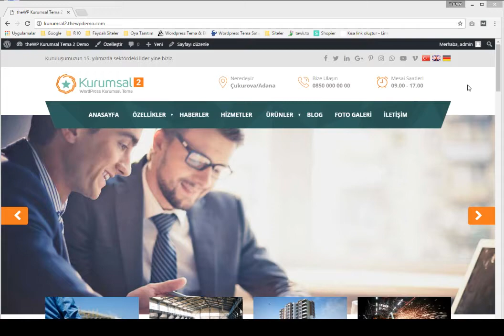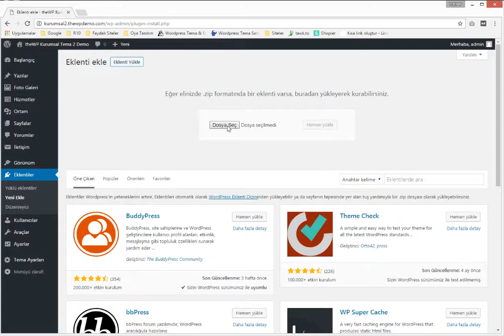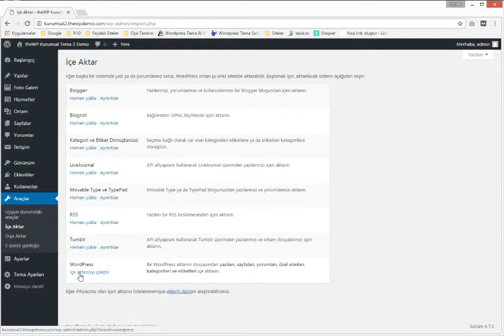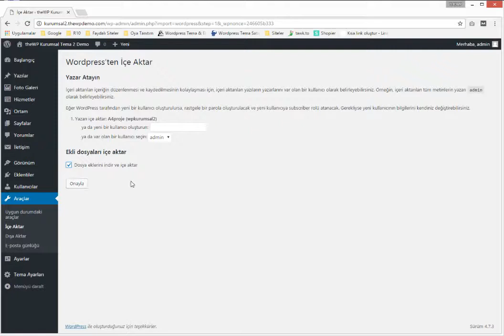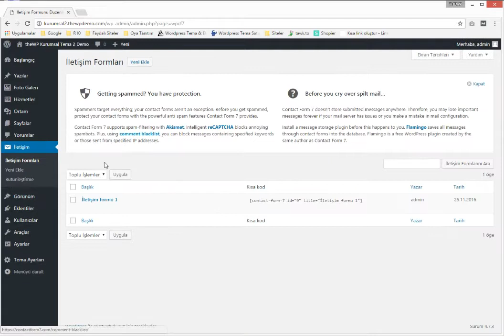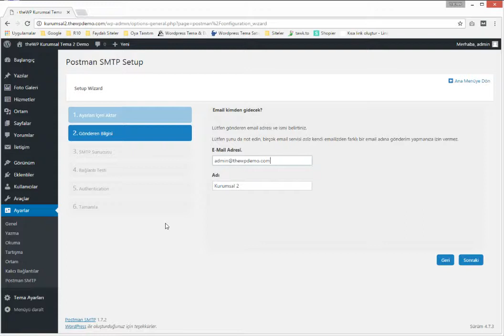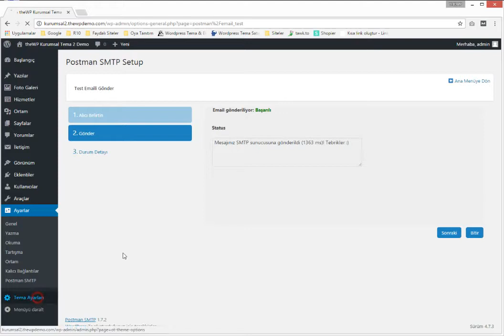TheWP.com.tr - Kurumsal 2 Teması Kurulum ve Ayarları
TheWP.com.tr'ye ait Kurumsal 2 Temasının Kurulum ve Ayarlarının anlatıldığı video'dur.